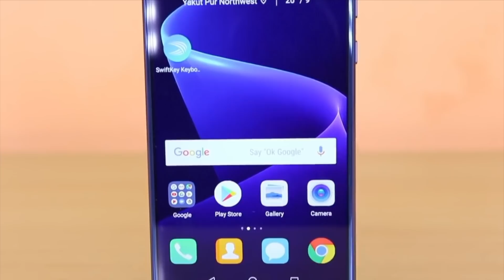In Phones Ka Wait Karen 2018 Mae, Dont Miss Them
In this video we have talked about phones of 2018, which you should wait for, if you have questions or suggestions, please ask in the comments below.

4. India Rank